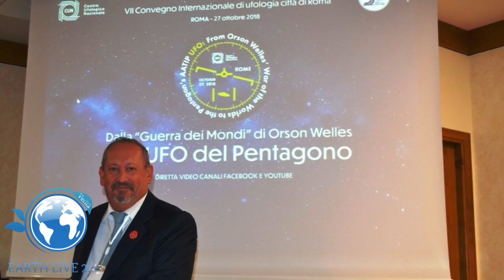IL VATICANO PREPARA UNA CONFERENZA SULLA VITA EXTRATERRESTRE